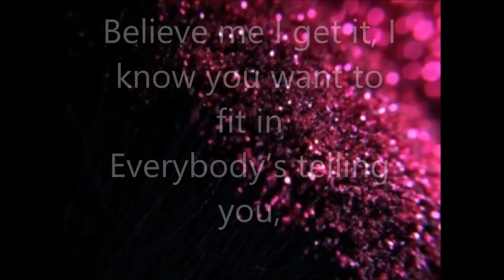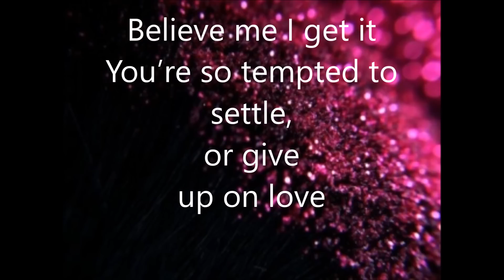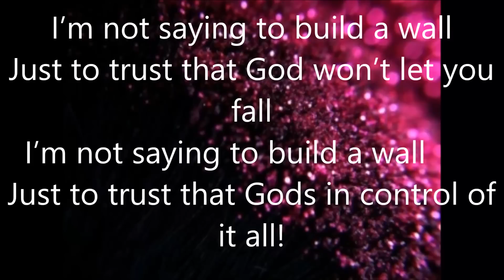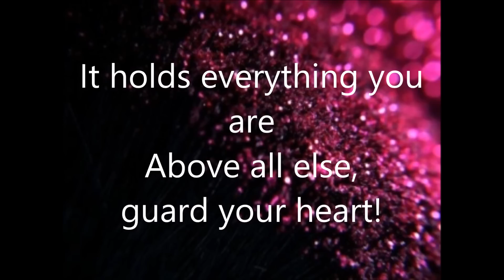1 Girl Nation - Guard Your Heart Lyric Video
FOLLOW THE 1 GIRL NATION OFFICIAL ACCOUNTS!!

Lyric video for the song Guard your heart by the wonderful girls of 1 Girl Nation

This song does not belong to me, i just wanted to share this because i love them so much!